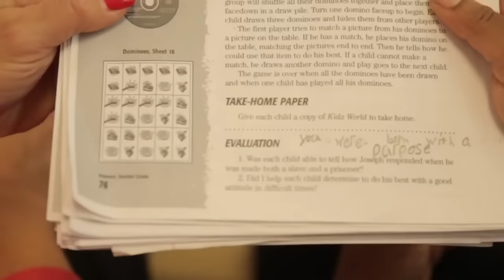NEW Christian Rap 2016 - Devorah - "This Time Around"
Sign up for more new music!